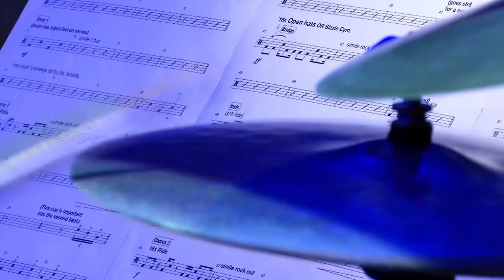Full concert: Donny McCaslin & Metropole Orkest conducted by Jules Buckley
In april 2019 Metropole Orkest invited saxophonist Donny McCaslin to play his music with the 50 piece orchestra. This live recording was shot in LantarenVenster, Rotterdam.

Donny McCaslin, saxophone
Metropole Orkest conducted by Jules Buckley

Jason Lindner, keys
Ryan Dahle, vocals and guitar

In his quest to explore new territories in music, tenor saxophonist Donny McCaslin joins the world’s leading pop & jazz orchestra Metropole Orkest for 3 genre-defying concerts in The Netherlands in April 2019.

Donny McCaslin is probably best known for his acclaimed work as a band leader on David Bowie’s ‘Blackstar’. Inspired by the late legend’s words and vision McCaslin explores a new artistic approach. “Before working with him, things like this didn’t seem possible to me,” McCaslin says. This becomes apparent in the music on his newly released album ‘Blow.’ (Motéma Music, October 2018), a fearlessly diverse album that blends jazz, alt-rock and electronics.

For the gigs with Metropole Orkest (led by then chief conductor Jules Buckley.) Donny is joined by the wonderful Jason Lindner on keys and singer/guitarist Ryan Dahle. The setlist will feature work from ‘Blow.’ and earlier work by McCaslin.

METROPOLE ORKEST:

1st violin
Arlia de Ruiter
Vera Laporeva
Sarah Koch
Denis Koenders
David Peijnenborgh
Federico Nathan
Jasper van Rosmalen
Marta Lemanska

2nd violin
Merel Jonker
Herman van Haaren
Willem Kok
Ewa Zbyszynska

Ruben Margarita

Robert Baba
Xaquín Carro Cribeiro

viola
Mieke Honingh
Julia Jowett
Iris Schut
Isabella Petersen
Alex Welch

cello
Jascha Albracht
Thomas van Geelen
Susanne Rosmolen
Dionne Nijsten

double bass
Erik Winkelmann
Arend Liefkes

harp
Joke Schonewille

flute
Mariël van den Bos

Janine Abbas

oboe
Xabier Lijo Bilbao

Hoorn
Pieter Hunfeld

saxophone/clarinet
Marc Scholten
Paul van der Feen

Leo Janssen
Sjoerd Dijkhuizen
Nils van Haften

trumpet
Ray Bruinsma

Martijn de Laat
Nico Schepers

Rik Mol

trombone
Jan Oosting

Robinson Khoury

Jan Bastiani

bass trombone
Martin van den Berg

percussion
Murk Jiskoot

drums
Martijn Vink

guitar

Peter Tiehuis

bass
Aram Kersbergen

keys
Jasper Soffers

Backing vocalist: Lo van Gorp & Patty Lou

CREW:

Robert Soomer, artistic manager MO
Gert-Jan Blom, producer MO
Paul Pouwer, FOH and mixing
Dirk Overeem, sound and recording engineer
Da Capo, monitoring and mics
Michel Suk, lighting

Filmed and edited by BigEars, Max Boeree